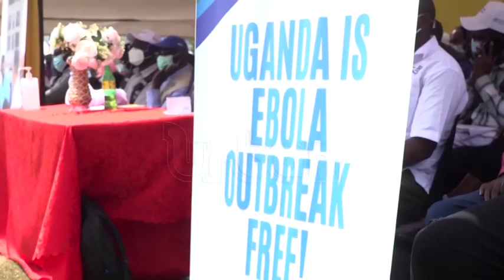9th Uganda National Field Epidemiology Conference